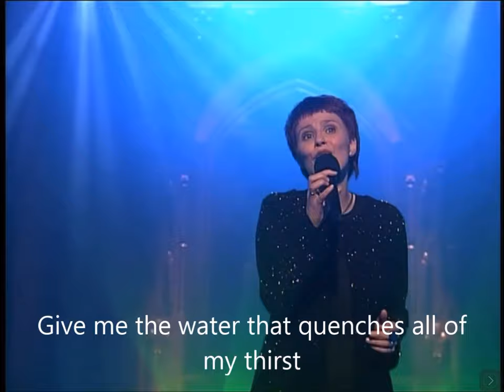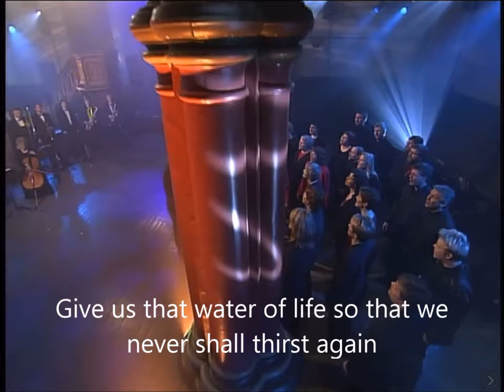“Logos” The Woman At The Well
Logos
Happy Easter. 🐣 Here is “The Woman At The Well” From a Cantata with the name “LOGOS” that Martin Alfsen and yours truly created some years ago for 127 singers and musicians. This was commissioned by Ola Narten Svendsen for Kor 90. We did 7 live concerts, CD recording and a TV show. Here with english subtitles.
Have fun and share if you like 🎶🎈😎